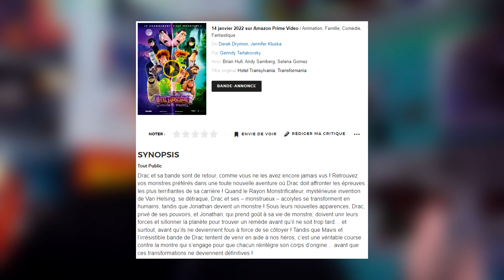RÉACTION TRAILER - Hôtel Transylvanie 4 : Changements Monstres (#2) 🧛‍♂️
Bienvenue dans le format de vidéos le plus présent de la chaîne. Ici, on regarde les dernières bandes annonces qui arrivent sur YouTube et je donne mon avis dessus en quelques phrases, histoire de pas faire trop long.

Résumé : Drac et sa bande sont de retour, comme vous ne les avez encore jamais vus ! Retrouvez vos monstres préférés dans une toute nouvelle aventure où Drac doit affronter les épreuves les plus terrifiantes de sa carrière ! Quand le Rayon Monstrificateur, mystérieuse invention de Van Helsing, se détraque, Drac et ses – monstrueux – acolytes se transforment en humains, tandis que Jonathan devient un monstre ! Sous leurs nouvelles apparences, Drac, privé de ses pouvoirs, et Jonathan, qui prend goût à sa vie de monstre, doivent unir leurs forces et sillonner la planète pour trouver un remède avant qu’il ne soit trop tard… et surtout, avant qu’ils ne deviennent fous à force de se côtoyer ! Tandis que Mavis et l’irrésistible bande de Drac tentent de venir en aide à nos héros, c’est une véritable course contre la montre qui s’engage pour que chacun réintègre son corps d’origine… avant que ces transformations ne deviennent définitives !

Timecodes :
Intro : 00:00
Réaction : 01:57
Avis : 03:29
Outro : 04:47

MapLipz : espritz

"Moi c'est Jonathan. Je faisais de l'escalade dans le coin avec quelques potes quand j'ai entendu parler d'une forêt qui faisait trop flipper. Et qui serait assez débile pour ne pas explorer une forêt qui fait flipper !" (Hôtel Transylvanie 1, 2012)